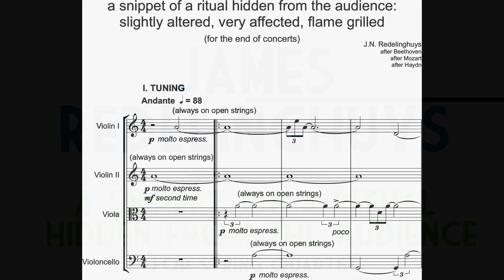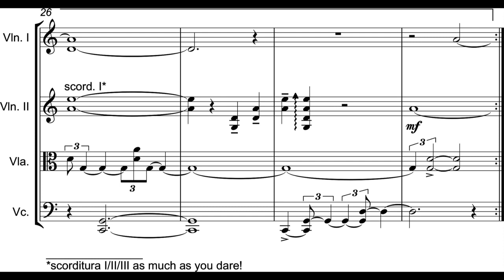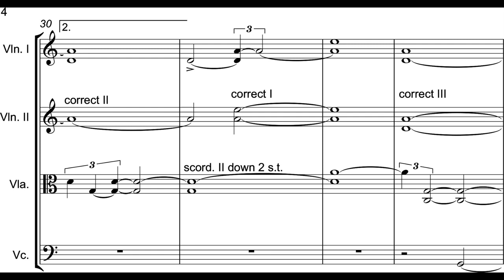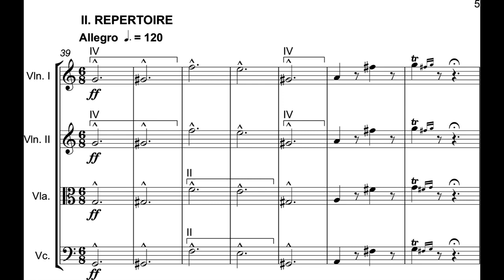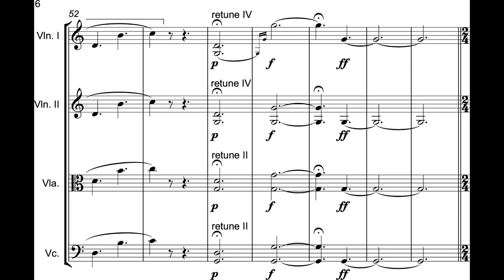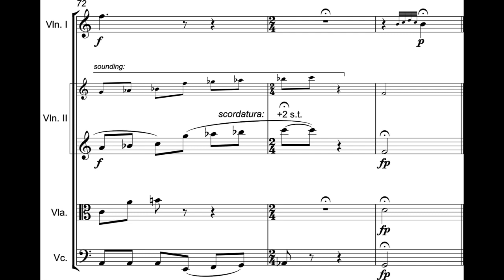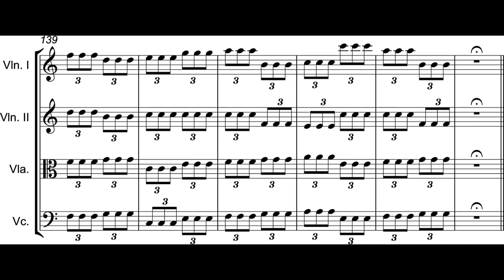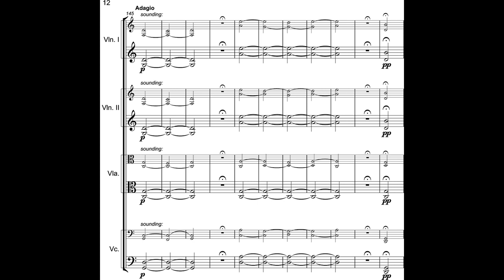James Redelinghuys - A Snippet of a Ritual Hidden... for String Quartet (2017) [Score-Video]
James Redelinghuys - A Snippet of a Ritual Hidden from the Audience for String Quartet (2017)

Quatuor Diotima